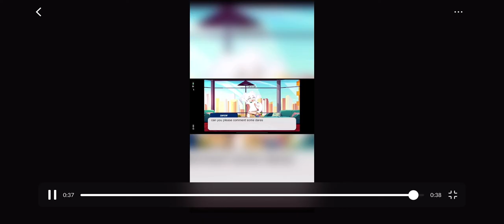Cancer big ￼ reveal